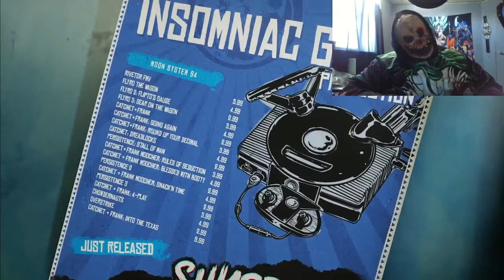Sunset Overdrive Gameplay Intro/Mission 1 (October Fest #1)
Sunset Overdrive Gameplay Part 1 - Sunset Overdrive Part 1 Gameplay!! Join  the Pumpkin King as we explore Sunset Overdrive and the OD's Campaign Part 1 on PC!! The Opening Cutscene, Character Creation, First Mission, and More!! 1080p HD Sunset Over Drive